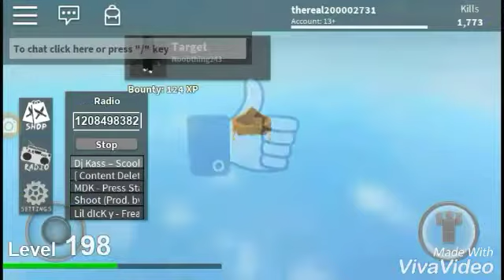I GLITCHED ROBLOX....